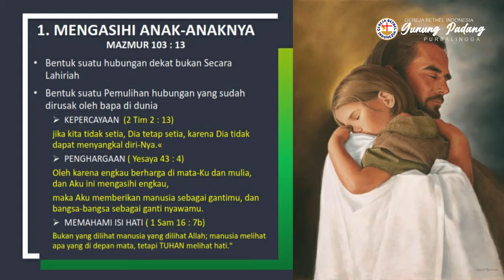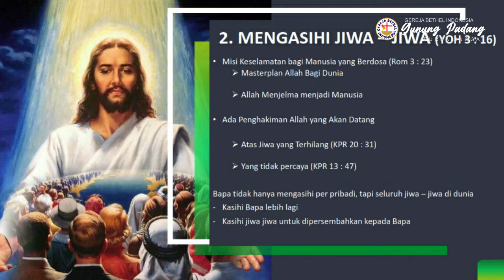Pdm. Yohana Budi Rahayu - Mengenal Hati Bapa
Ibadah Minggu, Tanggal 30 Mei 2021
Pembicara : Pdm. Yohana BR
Tema : Mengenal Hati Bapa